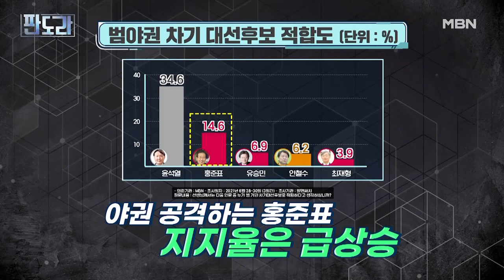‘보수의 저격수’ 홍준표 대선 출마 공식화 MBN 210705 방송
봉도사, 홍준표에게 별의 순간 왔다?